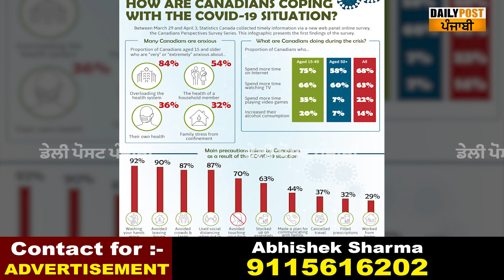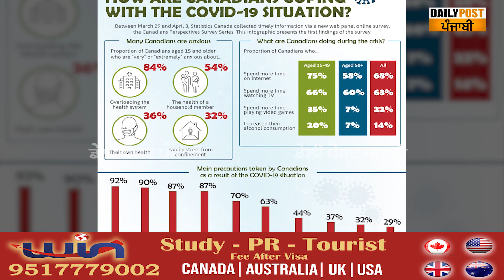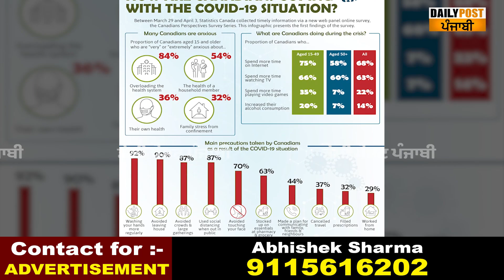ਕੈਨੇਡਾ 'ਚ 14.5 ਲੱਖ ਨੌਕਰੀਆਂ ! ਭਾਰਤੀਆਂ ਲਈ ਵੱਡਾ ਮੌਕਾ ! ਤਨਖਾਹ ਨਾਲ ਮਿਲੇਗੀ ਰਿਹਾਇਸ਼, ਜਾਣੋ ਕੀ ਹੈ ਪ੍ਰੋਸੈਸ..